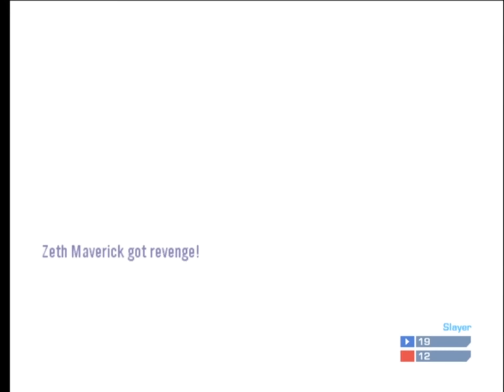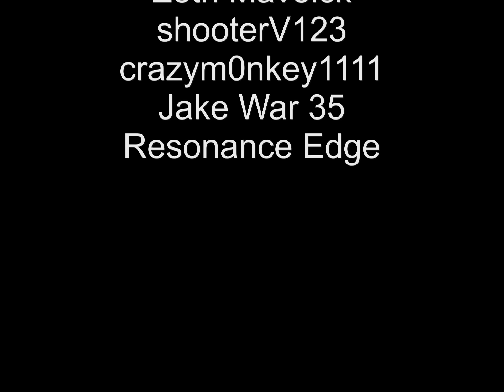DC Fails Season 2 Episode #8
The First episode in Season Two of DC Fails! Zeth and Syco have guest star Bob on the show as they go through the fails of the week!